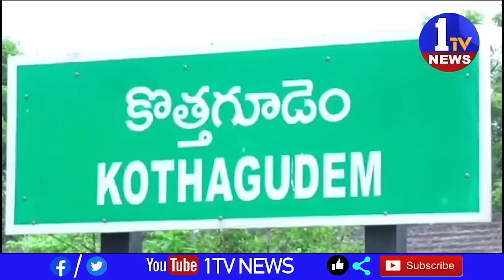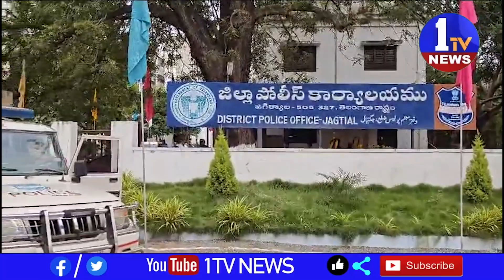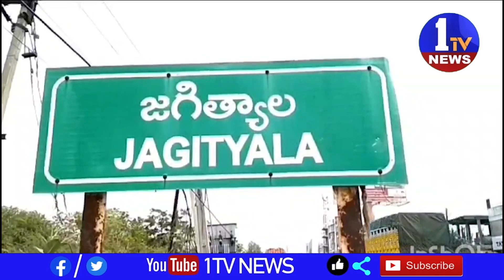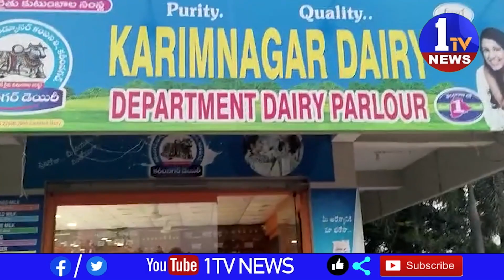NEWS BULLETIN 1 || 1TV NEWS || 18-10-2023